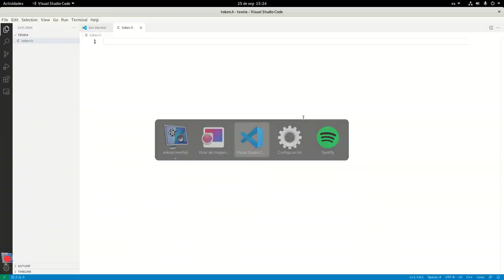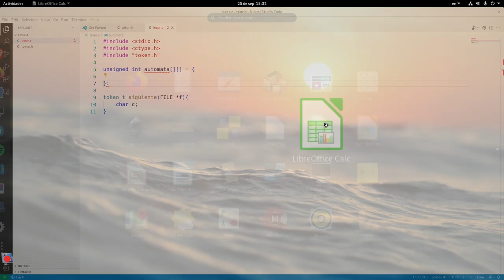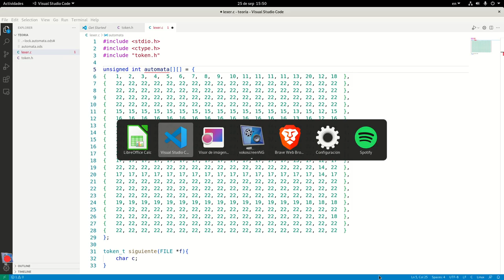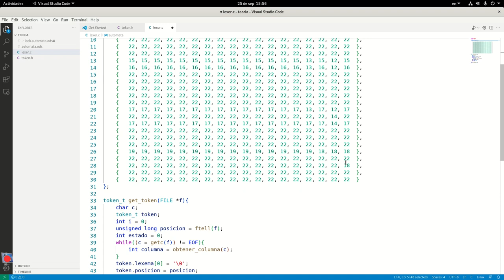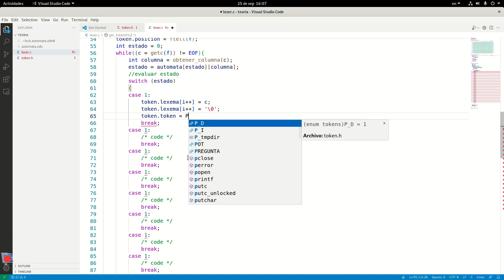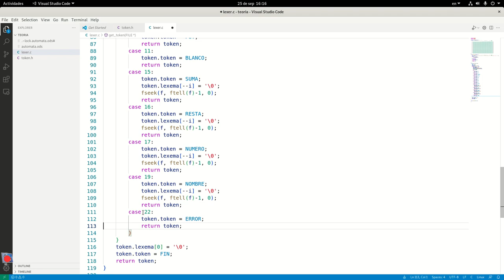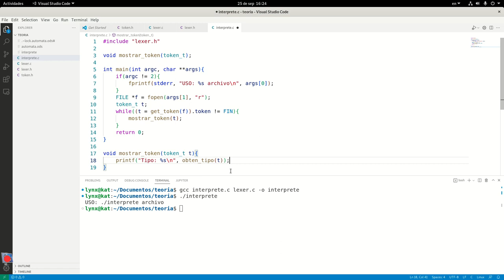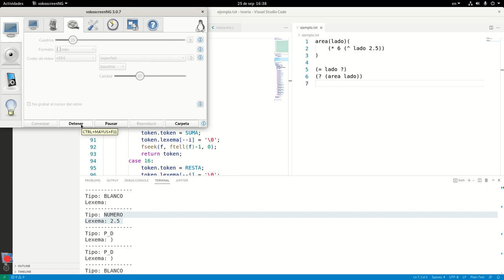Programación de un intérprete parte 1: el analizador léxico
Vamos a programar un intérprete funcional para un lenguaje sencillo. Será un lenguaje orientado a tuplas, parecido a lisp.